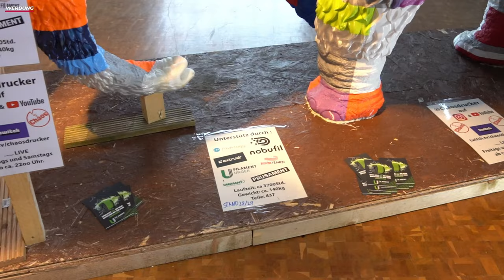Darum ist die Maker Faire Hannover 2024 ein absolutes Muss!!!!!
Die diesjährige Maker Faire war meine erste, jedoch bestimmt nicht die letzte. Es war ein riesen Gaudi. Jeder, der noch nicht da war, sollte einmal dort vorbeischauen.